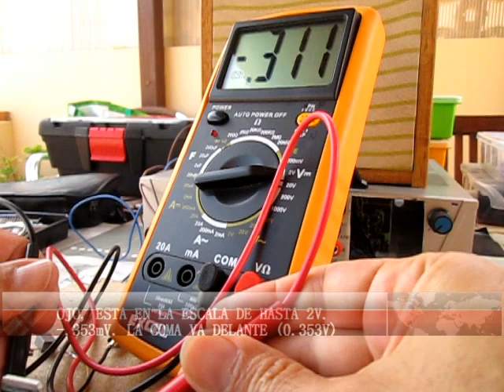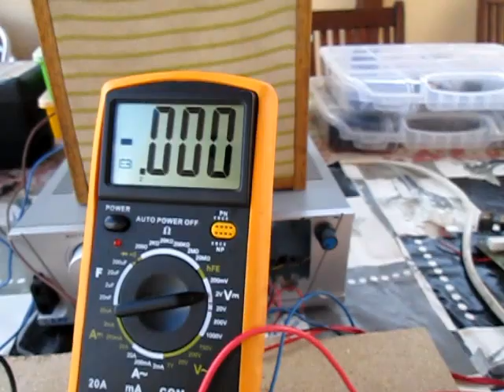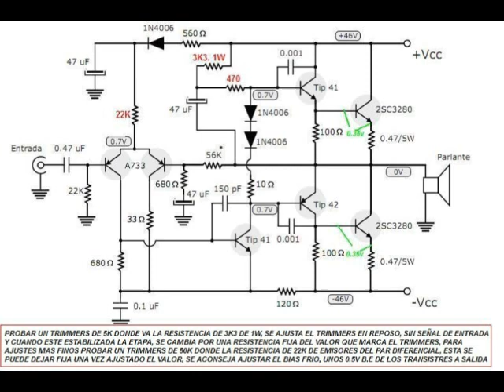04 - AJUSTE BIAS FINAL!! ETAPA DE POTENCIA ERRONEA DE CONSTRUYA SU ROCKOLA DE 100W MODIFICACIONES...